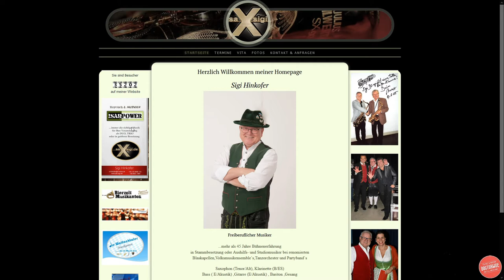Saxophon / SaxSigi /🎷Stück #5 Gute Laune gegen die Pandemie BleibtZuhause🎷 / Deutsch / German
Servus Leute, mal wieder gibt es ein neues Stück von unserem Saxsigi. Viel Spaß und Freude damit.

Ram: 32 GB RAM

Festplatte: Samsung Evo M2 500 SSD + 1000Gb Samsung Evo M2 SSD

Grafikkarte: GeForce GTX 1080TI 11GB

Headset: Corsair Void Pro

Rode Podcaster